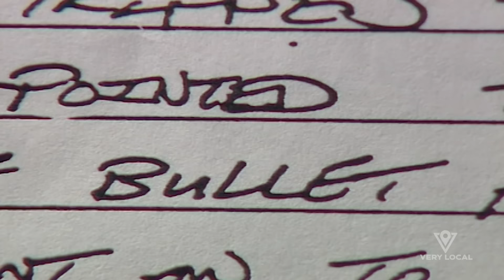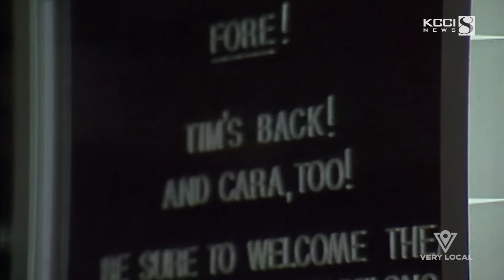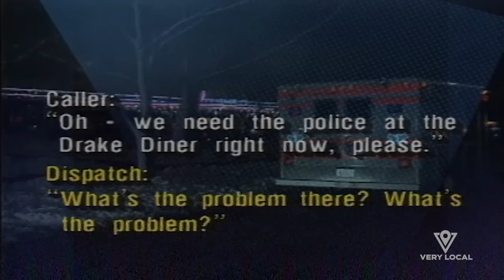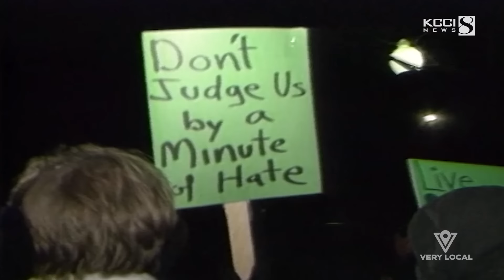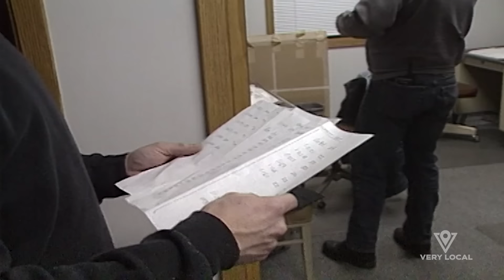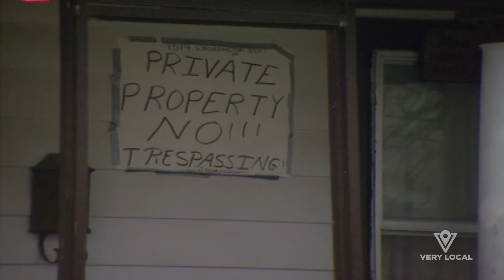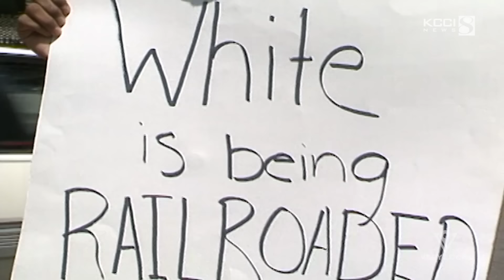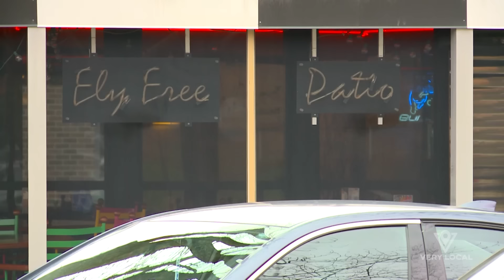The Drake Diner Slayings | Full Episode | Hometown Tragedy: A True-Crime Series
It's the day after Thanksgiving 1992 in Des Moines, Iowa, and few want to cook. Locals head to the popular Drake Diner instead. In front of a packed restaurant, an armed man shoots and kills two diner employees. Is the town as peaceful as some say?

About Hometown Tragedy:
Hometown Tragedy’s second season investigates true crimes that rocked communities across America, exploring the impact on those left to seek justice. The cases range from cold-blooded murder to domestic abuse turned deadly. At the core of each story are the victims’ friends and family members, who reveal their true strength as they fight for answers and resolutions to these heinous crimes.